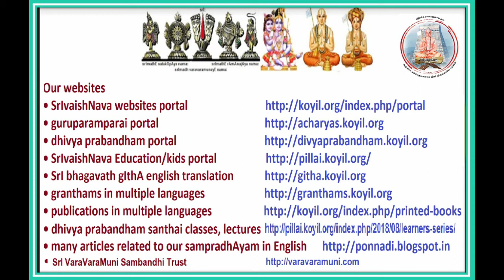guruparamparai - vEdhAnthAchAryar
SrivaishNava guruparamparai - English discourse by Sri sArathy thOthAthri. Full series available in